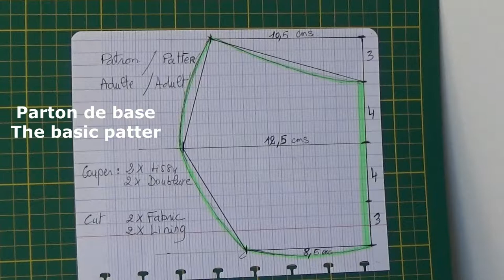DIY# 46 Masque et mouchoir de protection contre le virus .rapide et facile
Qui aurait un jour dit que le masque de protection et le mouchoir jetable seront les accessoires indispensable de nous jours .
Incroyable mais nous constatons tous que notre vie peut dépendre de ces deux petits points.
Alors avec vos vieux draps de coton que vous allez recycler .Voila une bonne initiative. Un bon départ pour diminuer la surconsommation. Surtout ne pas oublier que les masques en tissu sont pour un usage quotidien , à laver à 60° chaque soir  .
Le coronavirus envahie notre vie et notre tête. C 'est le sujet du siècle. Alors luttons tous contre le COVID-19
En attendant resterons confinés chez nous en toute conscience suite à la demande du gouvernement.
Aussi occupons nous à réaliser ces masques que j'espère nous apporterons une petite protection dans tous les cas c est une façon à  nous de garder espoir . Encourageons tous les chercheurs et le corps médical pour qu ils trouvent rapidement une solution contre le coronavirus (COVID-19)  .
Who would one day say that the protective mask and the disposable handkerchief will be the indispensable accessories of our days .
Incredible but we all find that our lives can depend on these two little points.
So with your old cotton sheets that you will recycle . This is a good initiative. A good start to reduce overconsumption. Don’t forget that fabric masks are for daily use, to be washed at 60° each evening.
The coronavirus invades our lives and our heads. It is the subject of the century.
In the meantime will remain confined to us in all conscience following the request of the government.
So let us take care to realize these masks that I hope we will bring a little protection in all cases is a way for us to keep hope . Let us encourage all researchers and the medical community.